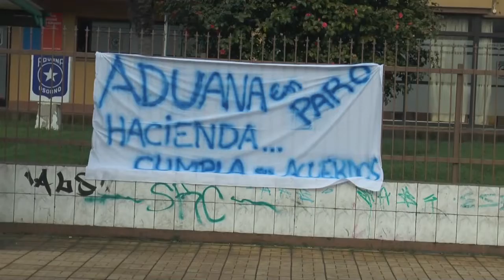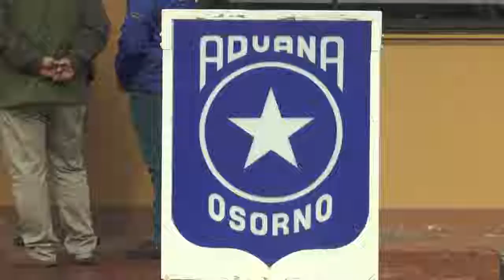Funcionarios de aduanas realizaron un paro por 24 horas.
Funcionarios de Aduanas de Osorno iniciaron paro de advertencia, el que se desarrolla a nivel nacional. Reclaman incumplimiento de acuerdos entre el Gobierno y los gremios de trabajadores